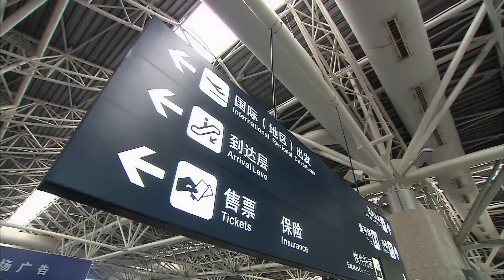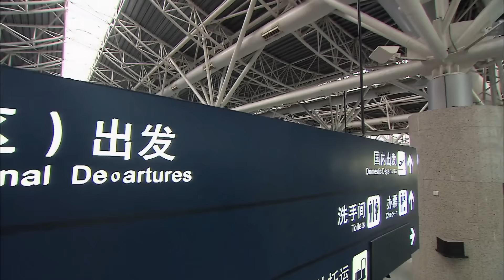CEO told truth after drinking and still thought about mistress, girl left disappointed